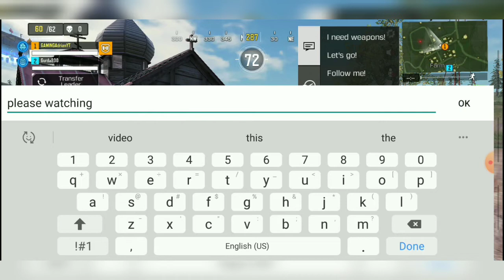Call of duty mobile I playing battle royal in 1 match Part 2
Gamers who want to join me in battle royle on next Monday?
My mate got 8 kills and me I got 5 kills and I try best 👍🔥 We came 3 rd place. I got smoke bomber, new skin and full Tier 😊
(Comments)